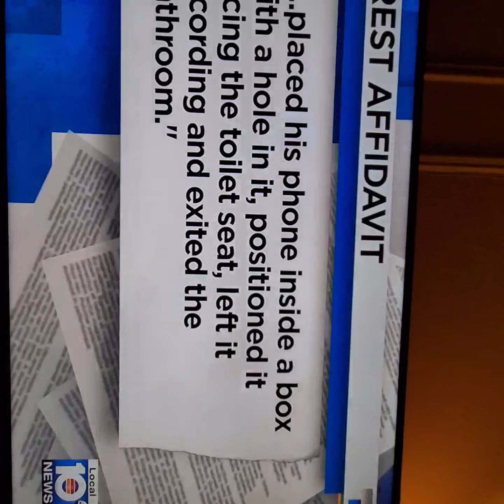Peeping Tom, Camera in a box!!📸🤣🤣voyeurism